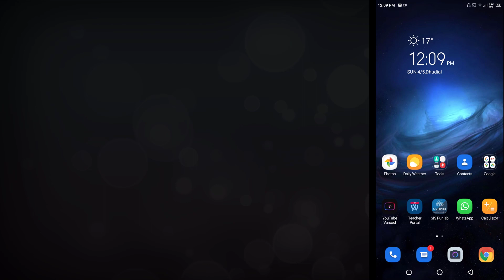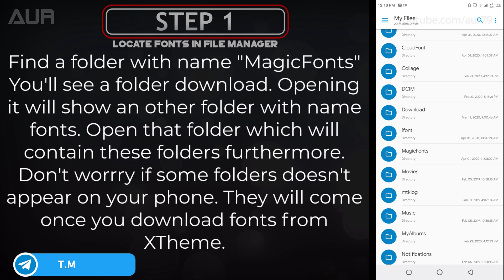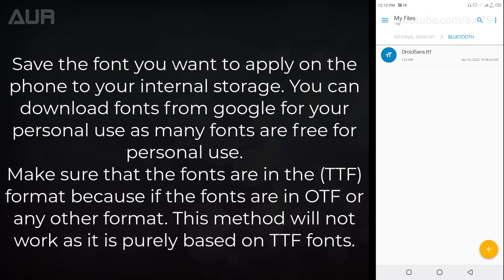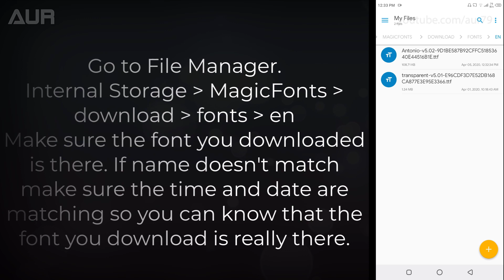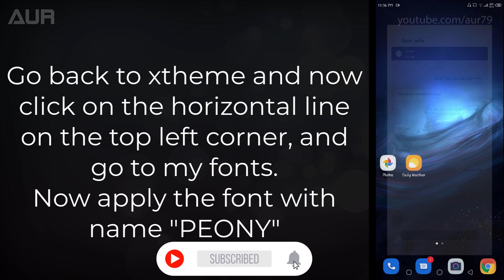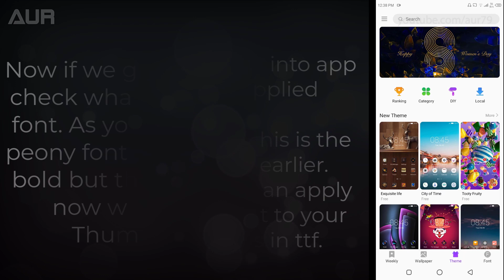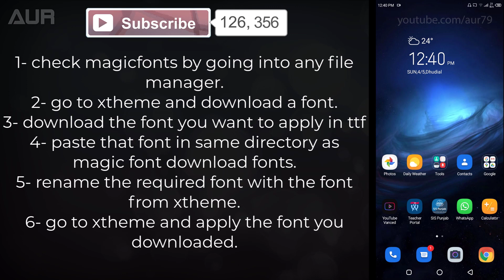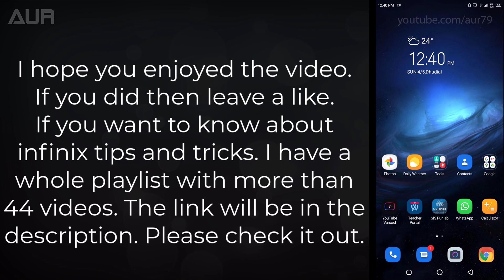Custom Fonts on New Infinix Phones (NO ROOT) ⚡⚡⚡ | Apply Limitless Fonts on Any Infinix Phone | 2021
In this video I've explained how to change fonts on new infinix phones and apply any custom fonts you like.
How can I change my infinix font?
how to change font style in infinix note 4
how to change fonts on infinix note 7
how to change fonts on infinix hot 10
how to change font in infinix
how to change font on infinix hot 4
how to change font in infinix hot 9
how to change font in infinix hot 9 play
how to change font in infinix hot 9 pro
Set Custom Fonts on New Infinix Phones Without Root
how to change font on infinix x551
Change Font of Your Infinix Smartphone Easily
change fonts on hot 9
change fonts on infinix s5 pro
how to change fonts on infinix s5
download fonts for infinix
how to change font style in infinix hot s3
how to change font style in infinix s4
infinix hot 8 font style download
font infinix hot 6 without root